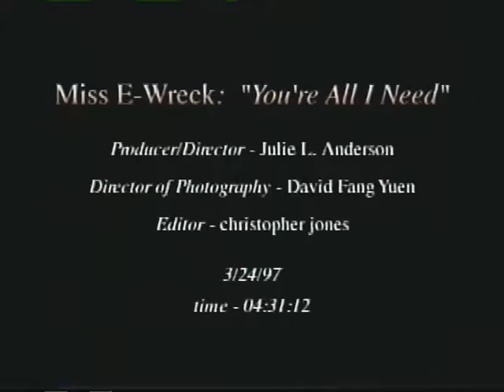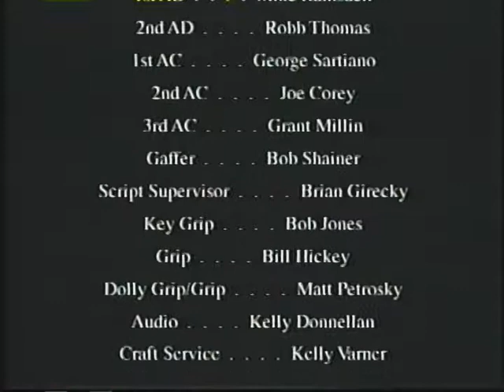Miss E-Wreck "You're All I Need" Music Video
Miss E-Wreck "You're All I Need"
Julie L. Anderson - Producer/Director
Location:  Winston-Salem, NC
3/24/97